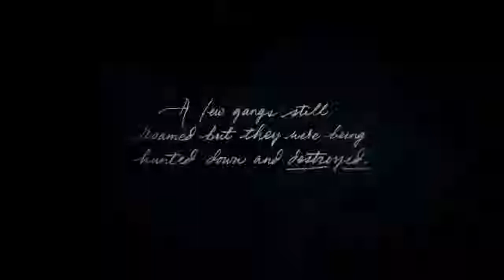Rdr2 ch 1 pt 1